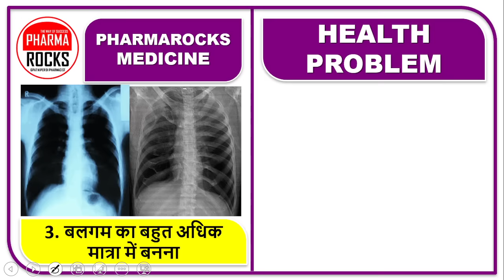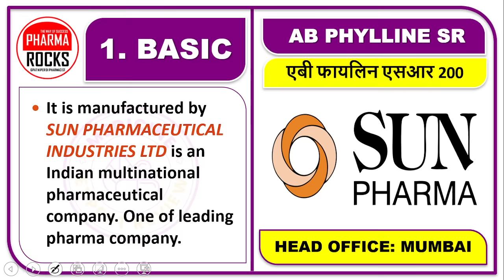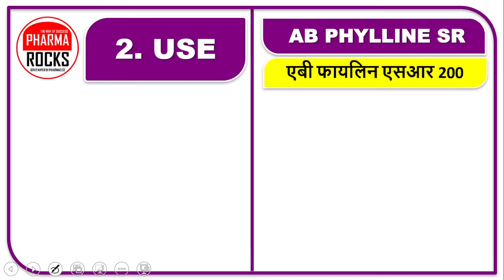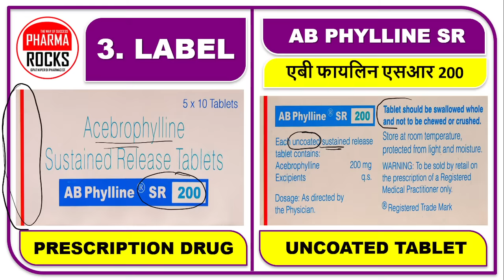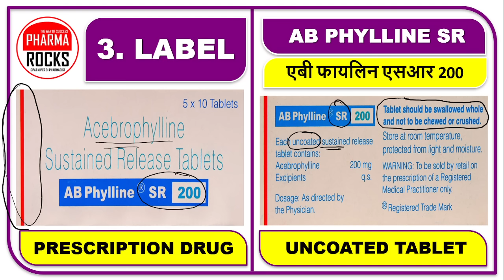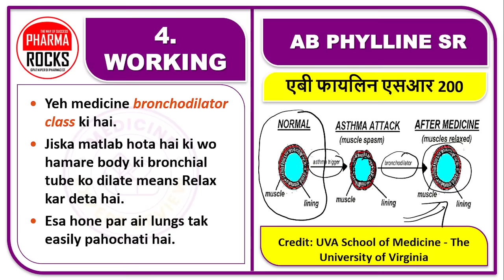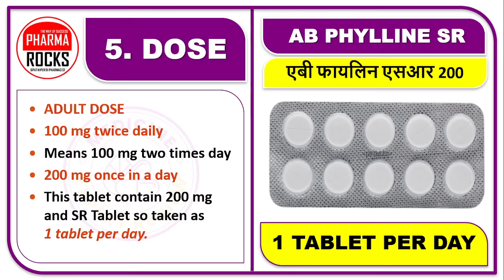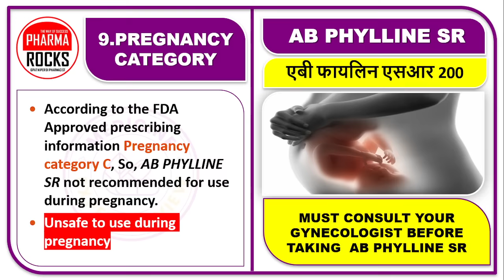बलगम आसानी से निकालेगी ये गोली, बलगम निकालने वाली बहुत अच्छी गोली, छाती में कफ निकालने गोली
ASSISTANT PROFESSOR
FOUNDER PHARMAROCKS
PHD SCOLAR (GTU AHMEDABAD)

📚 STUDY MATERIAL
👨🏼‍🏫 VIDEO LECTURE
📊 TEST SERIES

बलगम आसानी से निकालेगी ये गोली,
बलगम निकालने वाली बहुत अच्छी गोली,
छाती में कफ निकालने गोली,
chati me cough jama ho gaya hai,
chhati me kaf jama ho jana,
kaf nikalane ki goli,
balgam,
balgam ki goli,
balgam nikalane ki dava,
balgam thik karne ki goli,
COPD,
Asthma,
disease and treatment,
disease and treatment Book,